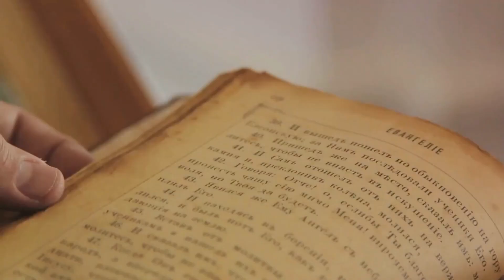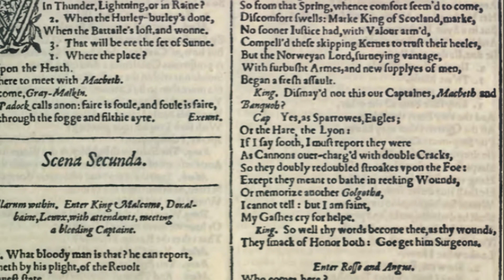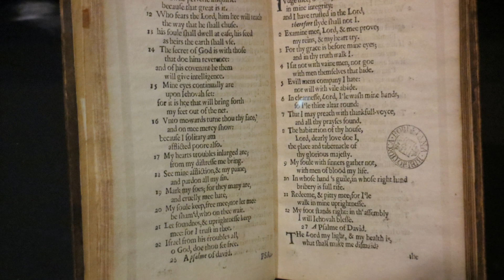What Kind Of Books Do Collectors Dream About?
Join us on a fascinating journey through the world of rare book collecting in our latest video, "What Kind of Books Are Collectors Looking For?" Whether you're a seasoned collector or new to the world of rare and antique books, it helps  to understand the types of books that catch the eye of collectors worldwide.

💰 Are you a rare book seller? List your company now
🏆 Are you a rare book collector?

OUTLINE:
00:00:00 The Allure of Book Collecting
00:01:13 The Gutenberg Bible
00:02:17 Shakespeare's First Folio
00:03:20 Other Notable Books
00:04:44 Conclusion